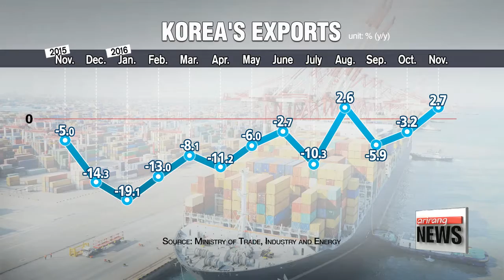Korea marks 53rd Trade Day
'뛰어라 한국무역'…제53회 무역의날 개최

Despite the economic struggles of recent years and the numerous challenges ahead for Korea's exporters,... the government made sure to acknowledge some of the positive developments and achievements on the nation's 53rd Trade Day on Monday.
Kim Min-ji was there and filed this report.
It's a day for the country's exporters.
At an event hosted by the trade ministry and the Korea International Trade Association,... six-hundred-80 people were commended for their efforts to boost outbound shipments,... while over twelve-hundred firms were given awards for hitting designated export targets.
But the overall atmosphere wasn't as cheery as before,... with the number of companies achieving new records sitting at the lowest since 2004.
It was also the first time in 14 years that no firm was able to reach the 10 billion U.S. dollar milestone.

"It was a turbulent year. Global oil prices fell to their lowest level in more than 10 years, there was the unexpected outcome from the U.S. presidential election, on top of Brexit, and the global economy remains weak."

In fact, it's been a continual struggle for Korean exporters.
Shipments abroad have been on a downward spiral since January 2015,... with the exception of a brief turnaround in August and November this year.
For 2016 as a whole,... exports are expected to fall 5-point-6 percent to 497 billion dollars.
Imports, on the other hand, are projected to slide 7-point-4 percent to 404 billion.
With that, the country's trade value is likely to fall short of the 1 trillion dollar mark -- the first time in 58 years that it has failed to reach this milestone for two straight years.
Korea's export ranking is also poised to sink to eighth place from sixth.
Prospects aren't all that better for next year either.

"Korea's key industries are losing competitiveness amid the ongoing corporate restructuring push. On top of that,... risk management is needed as there are expected uncertainties stemming from a possible U.S. rate hike and Brexit negotiations."

Going forward, experts call on local companies to foster high-value industries by infusing technology into all sectors,... and they emphasize the need for more international cooperation and modernized trade structures.